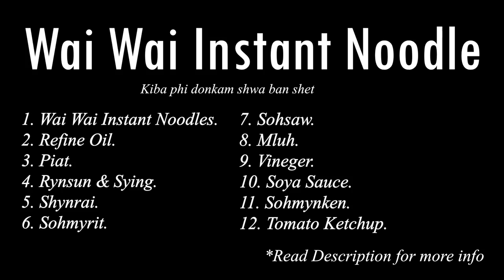Shet Wai Wai kumne ban long kum u Chow ha Restaurant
Khublei Shibun ia phi baroh
KHUBLEI SHIBUN